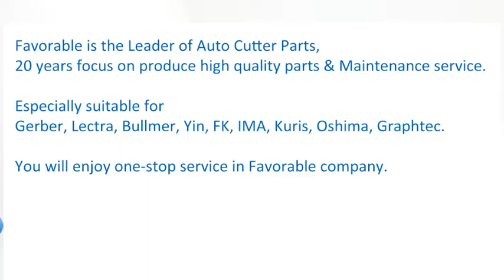98591000 Sharpener Assembling, GTXL/XLC7000/Z7/GT7250/GT5250/AP100/AP300.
Favorable is the leader in CAD/CAM Industrial, has 20+ years' experience on spare parts development, manufacturing and machine maintenance, mainly manufacturing spare parts suitable for Gerber, Lectra, Bullmer, Yin, FK, Kuris, IMA, Graphtec, ect.